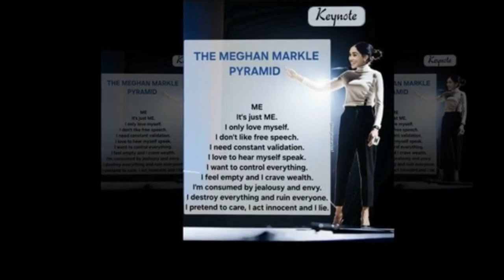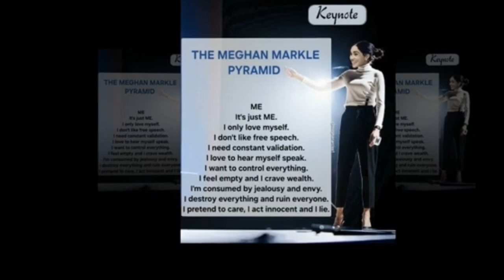Penguin Random House Flat Out Rejects Meghan's AI Written Self Help Book!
Meghan Markle's latest attempt at rebranding hits a major snag as her AI-written self-help book gets rejected by Penguin Random House! Is this "new chapter of joy" genuine or just more celebrity fluff? Let’s dive into the drama and find out!